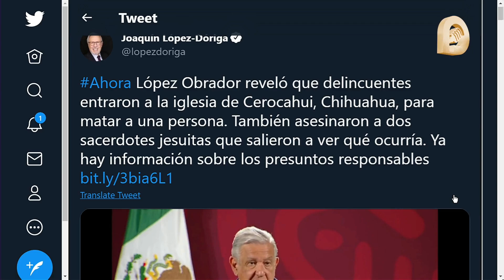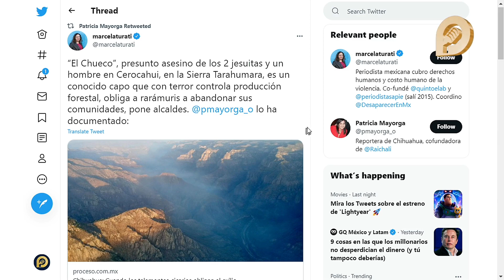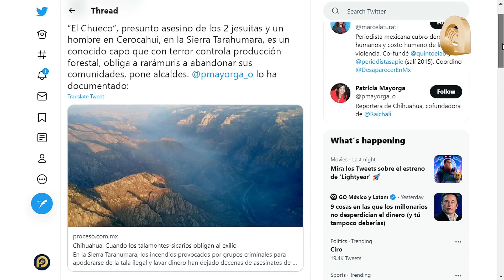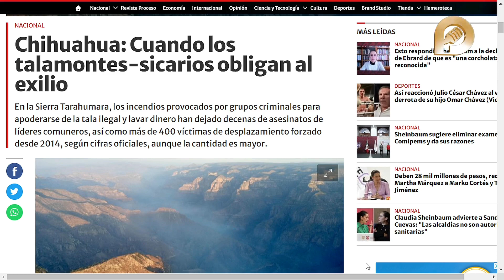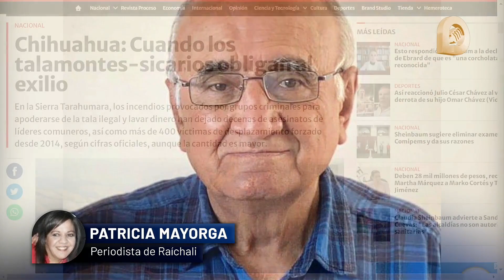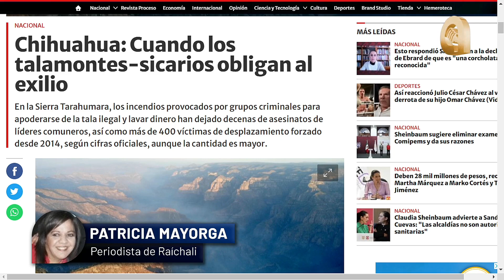Por querer salvarle la vida a una persona, los 2 jesuitas fueron asesinados en Chihuahua